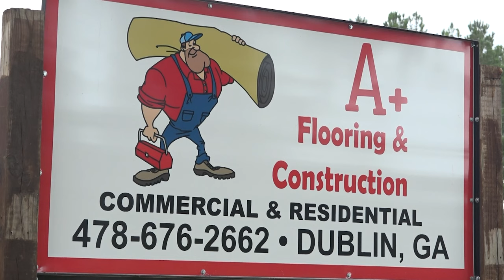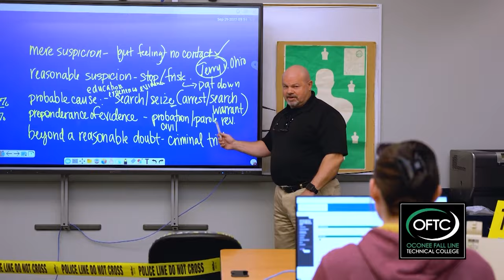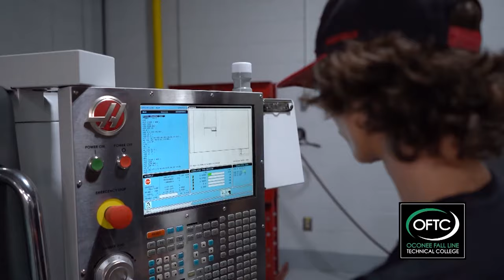Region Play - Dublin Fighting Irish vs. East Laurens Falcons